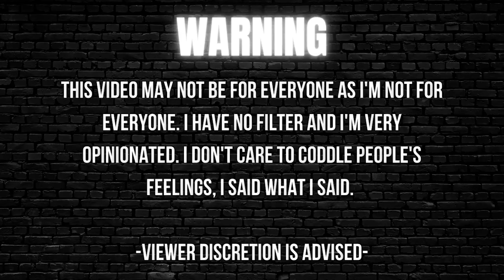SOMEONE DID VOODOO ON ME (Or Did They...) 12 Days Of Storytime | Thee Mademoiselle VLOGS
Video suggestions?

Have you heard of Quilt? It’s a new social network for supportive, real-time conversations (just audio) on everything from relationships, to spirituality, to career. Would love to welcome you on once you download. Username @theemlle 🌝

Yvana Romelus OR Thee Mademoiselle
162 Elmora Ave